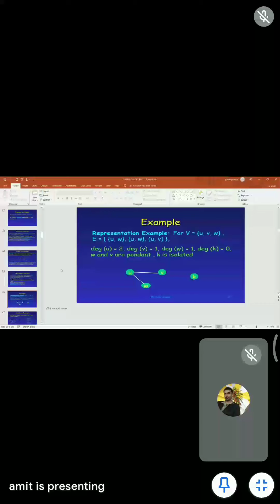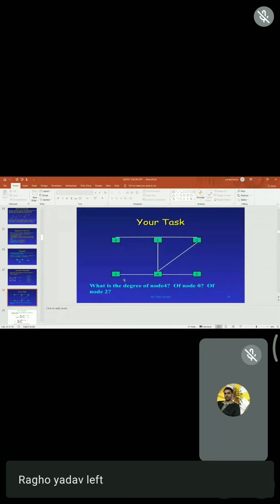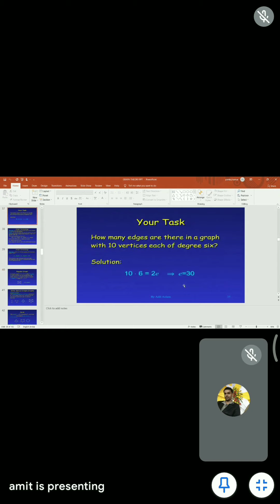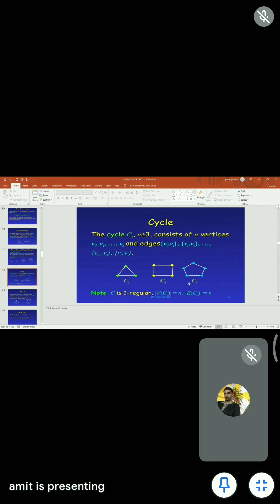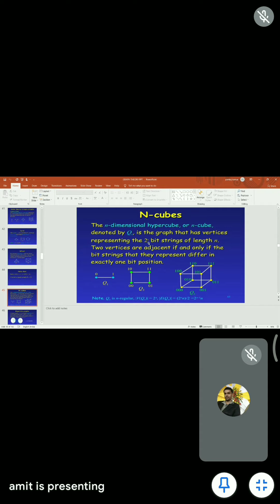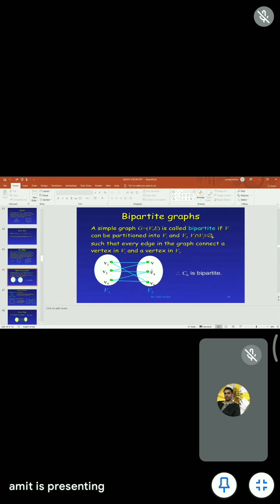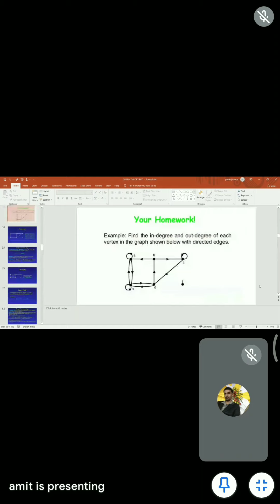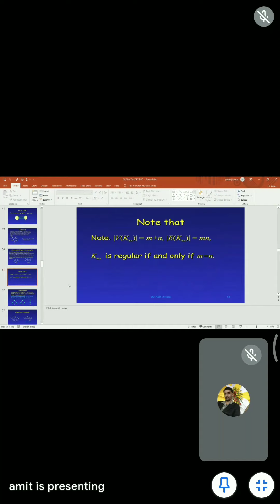Screenrecorder-2021-06-08-13-11-Abhishek sir lecture 1.mp4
BCA FIRST YEAR ONLINE CLASS LECTURE